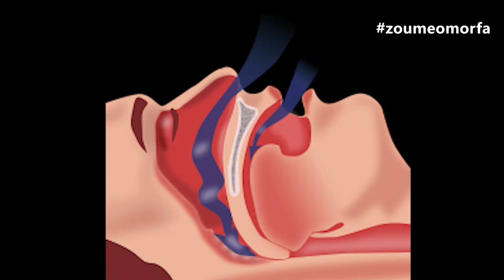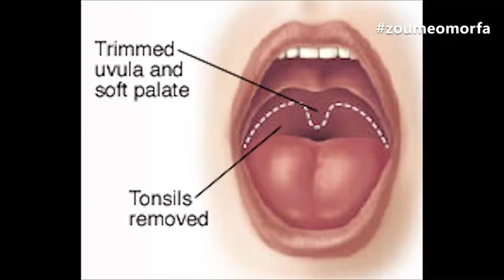Μιλώντας για την άπνοια με την Αργυρώ Κυπραίου και το Face Anatomy!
Το Ζούμε Όμορφα με την Μαρία Δημητρέλλη βρέθηκε στο Face Anatomy και μίλησε με την κ.Αργυρώ Κυπραίου!
Θέμα συζήτησης αποτέλεσε η άπνοια. Η κ.Κυπραίου γνωρίζοντας το θέμα από κάθε του πλευρά μας ανέφερε όλα όσα πρέπει να ξέρουμε!

Δείτε το βίντεο και ενημερωθείτε και εσείς!

Αργυρώ Κυπραίου
Διευθύντρια ΩΡΛ Τμήμα Λειτουργικής & Επανορθωτικής Χειρουργικής Ρινός Μπουμπουλίνας 31-33 Πειραιάς
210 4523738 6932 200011